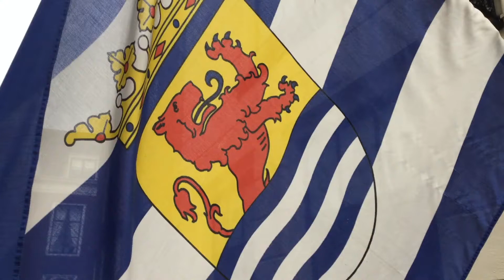ZierikzeeGoesOosterschelde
Een sereen Zierikzee met een disparaat muzikale ondersteuning.